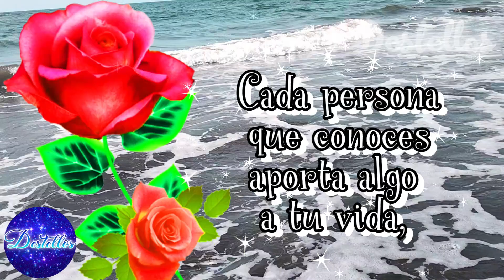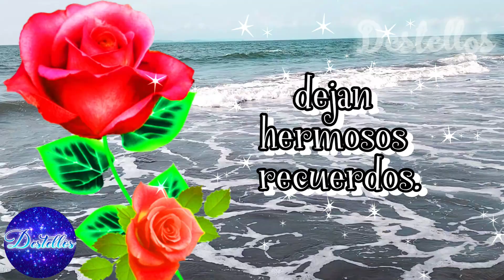PARA TI ESTE BELLO MENSAJE con Linda REFLEXION y bellas PALABRAS y FRASES bonitas Ábrelo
HERMOSO MENSAJE PARA TI con Linda reflexión de la vida y de Dios para ti Ábrelo, Escúchalo y Compártelo.  Frases positivas, Frases motivadoras, Lindas palabras, Mensajes, Reflexiones, Frases.